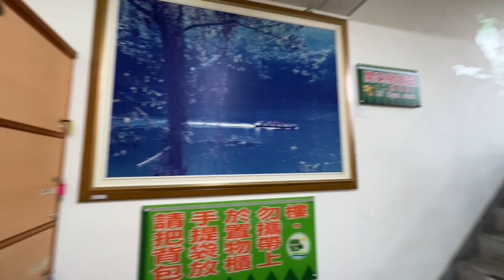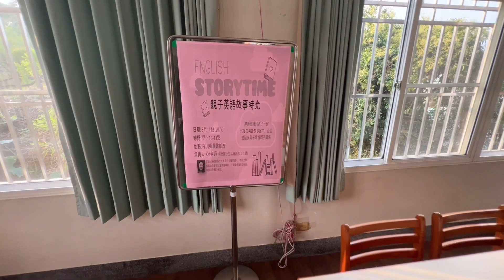嘉義縣梅山鄉圖書館 The Meishan Township library in the Chiayi County of Taiwan